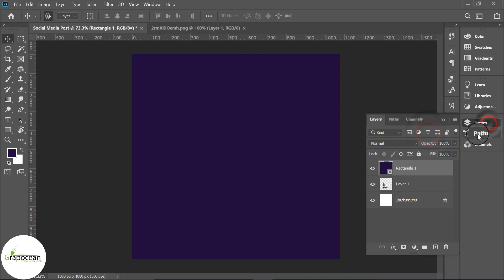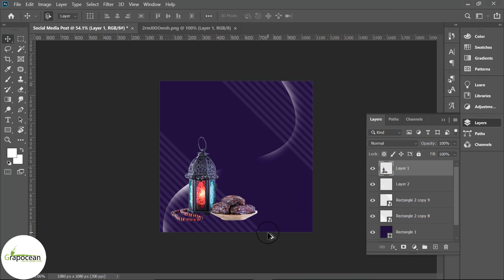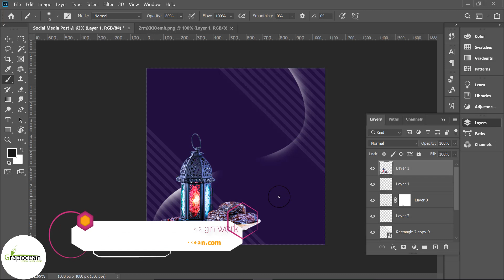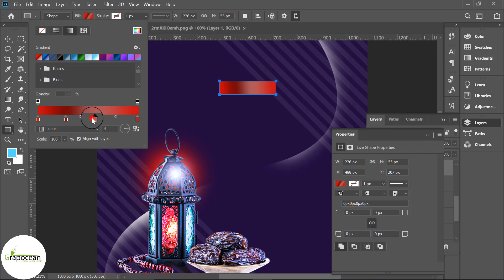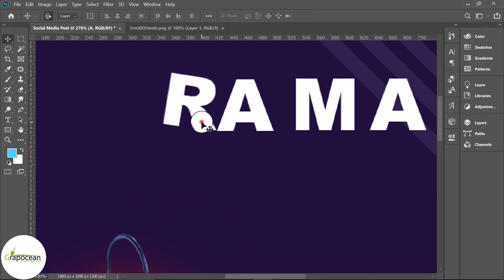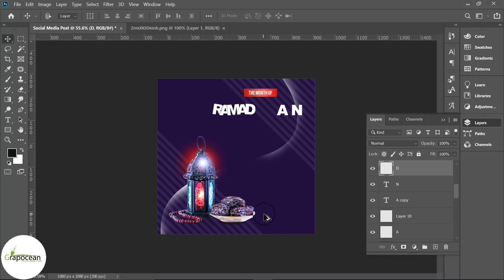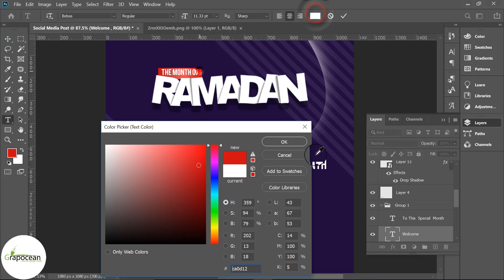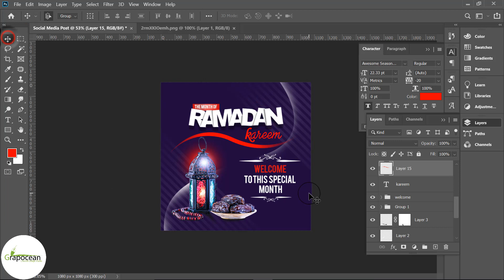Professional Social Media Post Design | Ramadan Kareem | Adobe Photoshop Tutorial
This tutorial is about designing a professional social media post in Adobe Photoshop CC. In this tutorial, I will show you step by step how to make a creative social media post in Adobe Photoshop. Try to watch my all tutorials.